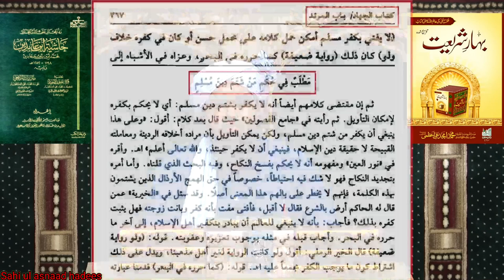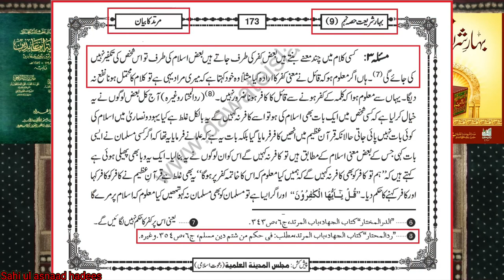ENGINEER MUHAMMAD ALI MIRZA PAR JHOOTE ILZAAM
BY ENGINEER MUHAMMAD ALI MIRZA KE KHILAAF TREND CHALANA quran sunnat e rasool Muslim unity education videos shorts clip motivational videos bukhari muslim abu Dawood tirmizi sunann nisai ibne maza mishkat ul masabih Ilmi majlis@Sahi ul asnaad hadees ,نِ الْقَاسِمِ بْنِ مُحَمَّدٍ ، عَنْ عَائِشَةَ رَضِيَ اللَّهُ عَنْهَا ، قَالَتْ : قَالَ رَسُولُ اللَّهِ صَلَّى اللَّهُ عَلَيْهِ وَسَلَّمَ :    مَنْ أَحْدَثَ فِي أَمْرِنَا هَذَا مَا لَيْسَ فِيهِ فَهُوَ رَدٌّ    . رَوَاهُ عَبْدُ اللَّهِ بْنُ جَعْفَرٍ الْمَخْرَمِيُّ ، وَعَبْدُ الْوَاحِدِ بْنُ أَبِي عَوْنٍ ، عَنْ سَعْدِ بْنِ إِبْرَاهِيمَ .

 رسول اللہ صلی اللہ علیہ وسلم نے فرمایا ”جس نے ہمارے دین میں از خود کوئی ایسی چیز نکالی جو اس میں نہیں تھی تو وہ رد ہے۔ اس کی روایت عبداللہ بن جعفر مخرمی اور عبدالواحد بن ابی عون نے سعد بن ابراہیم سے کی ہے۔